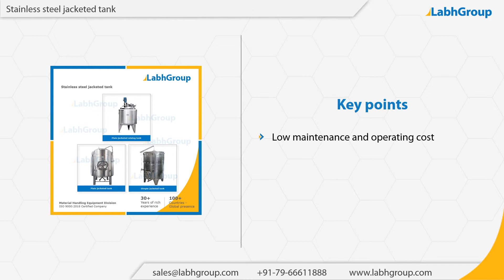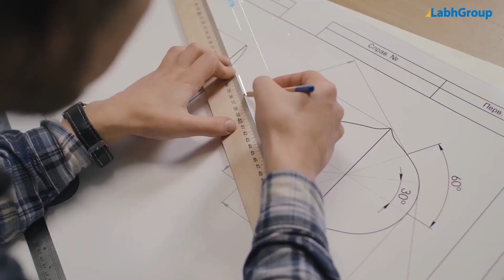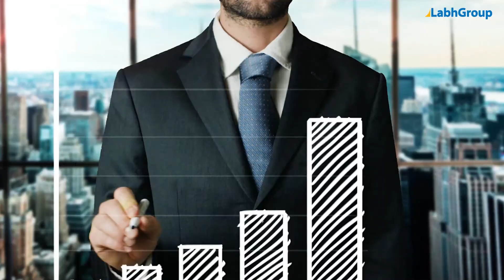Stainless steel jacketed tank | Best quality stainless steel jacketed tank manufacturer | Labh Group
Best quality Stainless steel jacketed tank from Labh Group - A Global leader with 30+ years of experience and presence in 100+ countries worldwide and serving 10,000+ delighted customers throughout the world.

► Key points : Stainless steel jacketed tank

► Salient features : Stainless steel jacketed tank

► Why choose Labh Group for your Stainless steel jacketed tank requirements

9 reasons why companies across the globe keep choosing Labh Group

You are invited to buy Stainless steel jacketed tank from Labh Group